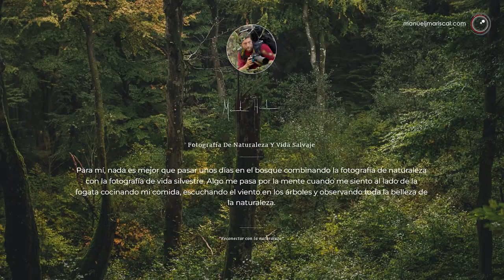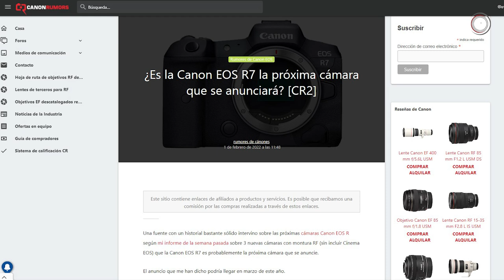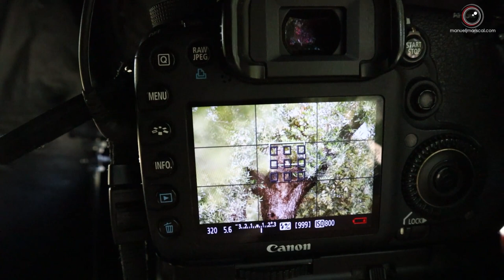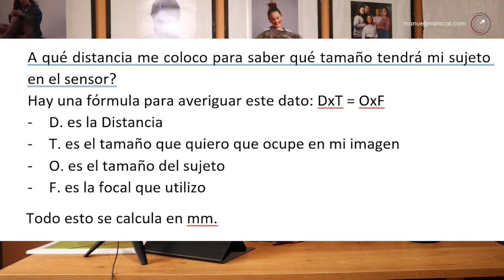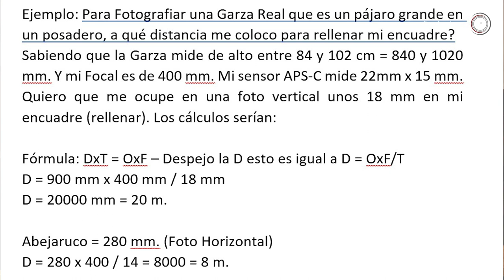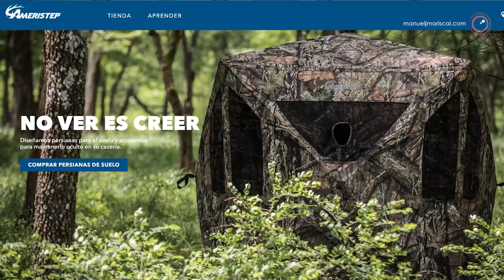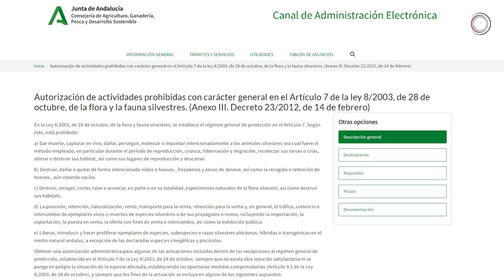Fotografía de Naturaleza. Preguntas y Respuestas - Cap. 22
En este vídeo os hablo de algunas cuestiones que me planteáis en relación a la Fotografía de Naturaleza. Fotografía de Aves.
Qué Cámara comprar. Qué Objetivos. Trípodes. Hide o Aguardos + Recomendaciones. Permisos y Autorizaciones.
Espero que os guste y para cualquier cuestión... por aquí estamos.
Nos vemos haciendo fotos.

Fórmula para calcular a qué distancia colocarnos
DxT = OxF  --  D = OxF/T
- D. es la Distancia
- T. es el tamaño que quiero que ocupe en mi imagen
- O. es el tamaño del sujeto
- F. es la focal que utilizo

Material Utilizado
Grabado con Canon EOS M50
Micrófono Rode